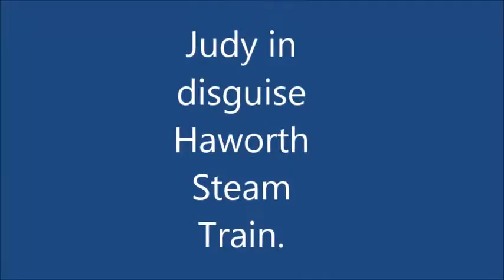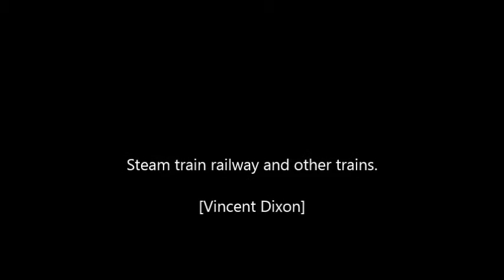Judy In Disguise-Haworth Steam Railway